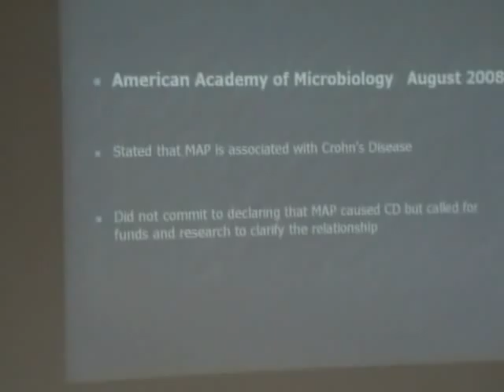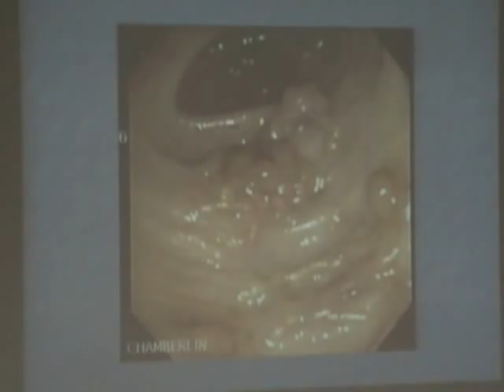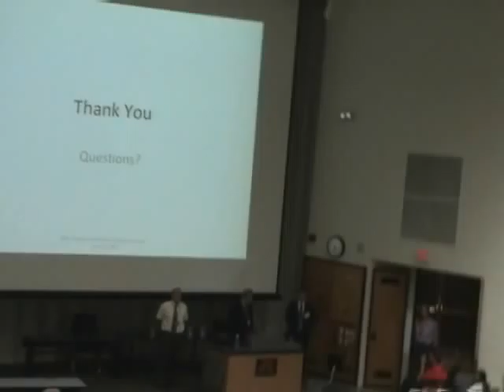ICP - 4/4 William Chamberlin; MAP & Crohn's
William Chamberlin discusses the "Human health concerns" of MAP at the 10th ICP in Minneapolis, 2009.  Part 4 of 4.